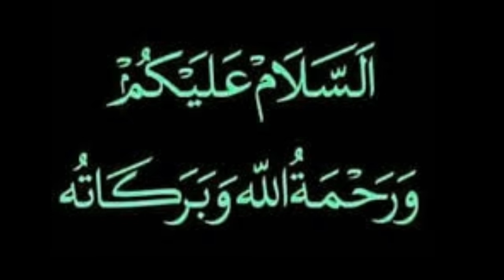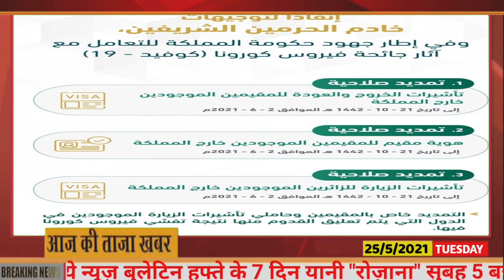Saudi Arabia | 25 May 2021 | Tuesday Online News Hindi | Gulf Life Hindi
In This Latest Video Watch : Saudi Arabia | 26 May 2021 | Tuesday Online News Hindi | Gulf Life Hindi.

Shukriya!!!

Shukriya!